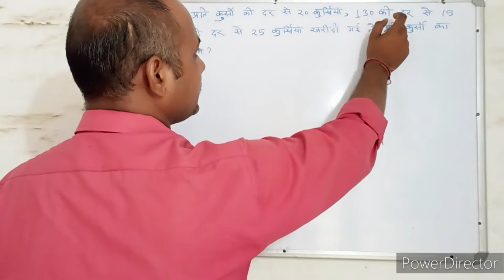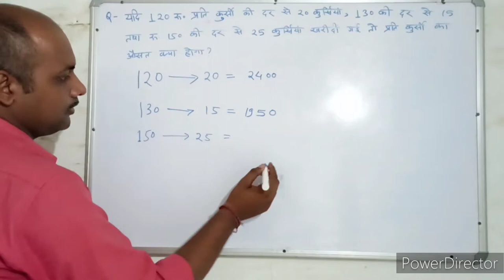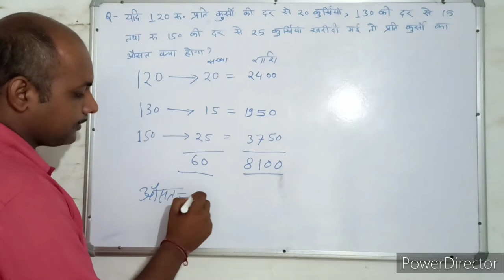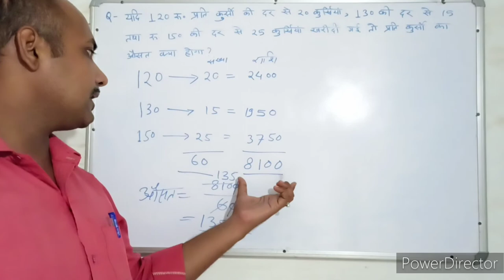औसत । Average। संख्याएँ । Numbers। Maths । Mathematics । maths With PKGURUJee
यदि ₹120 प्रति कुर्सी की दर से 20 कुर्सियां, ₹130 की दर से 15 कुर्सियां तथा ₹150 की दर से 25 कुर्सियां खरीदी गई, तो प्रति कुर्सी का औसत मूल्य क्या होगा?

If 20 chairs at the rate of ₹ 120 per chair, 15 chairs at the rate of ₹ 130 and 25 chairs at the rate of ₹ 150 were bought, then what would be the average price per chair?

yadi ₹120 prati kursee kee dar se 20 kursiyaan, ₹130 kee dar se 15 kursiyaan tatha ₹150 kee dar se 25 kursiyaan khareedee gaee, to prati kursee ka ausat mooly kya hoga?